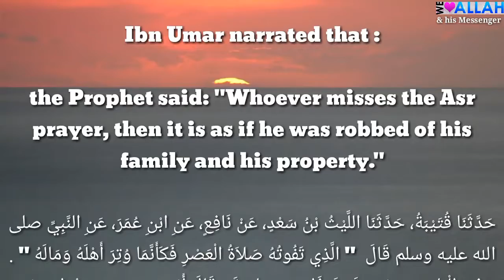Daily Hadith 835( Importance of Asr Prayer)